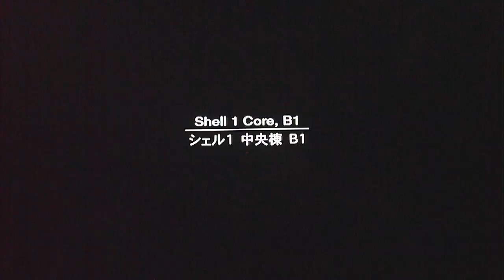Metal Gear Solid 2: Sons Of Liberty Part 27-Ames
Raiden successfully enters the holding area for the hostages and searches for Ames.